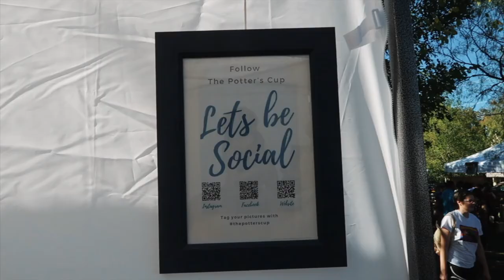Texas Clay Festival 2018 The Potters Cup